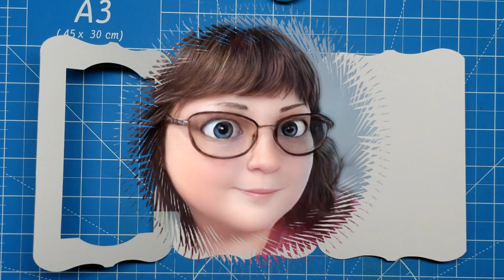Mother's Day Card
Design Space provided this unique card base while my stash provided everything else.  I will post a video assembling the card .